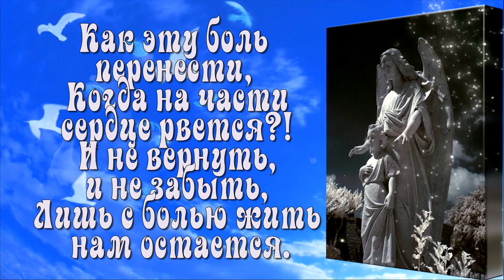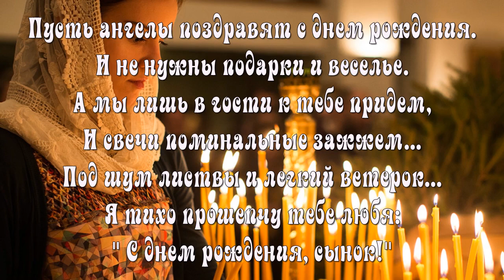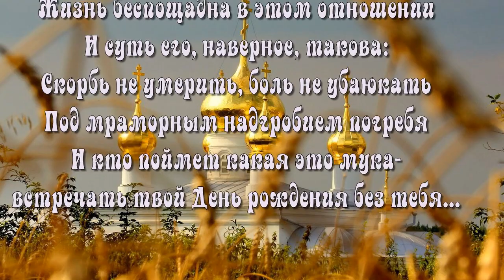С ЗЕМНЫМ ДНЕМ РОЖДЕНИЯ, СЫНОК!